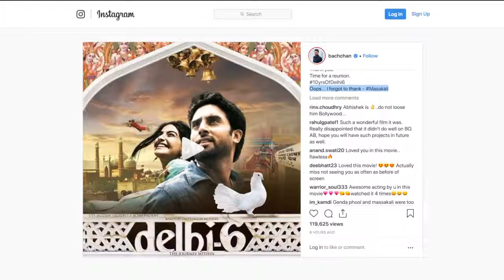Delhi 6 was a film with soul, poignant message: Abhishek Bachchan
As Delhi 6 clocked 10 years of its release in the Hindi film industry on Wednesday, actor Abhishek Bachchan said the film has a heart, soul and a poignant message.